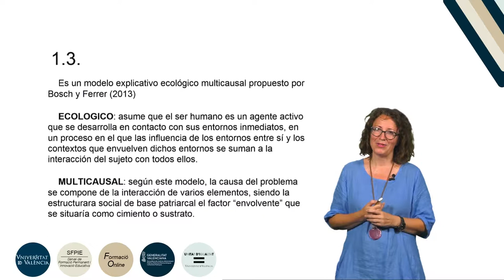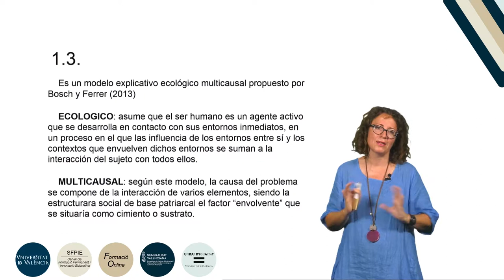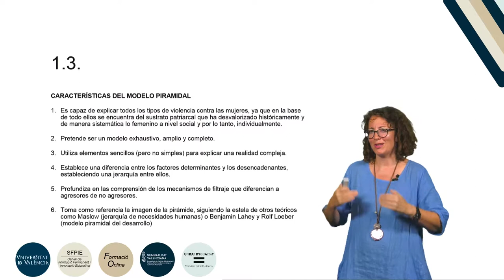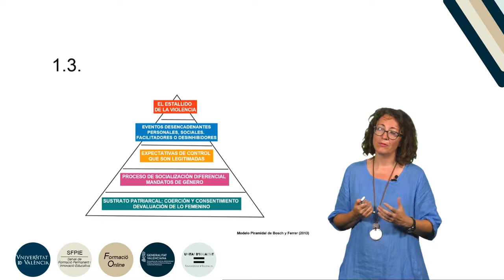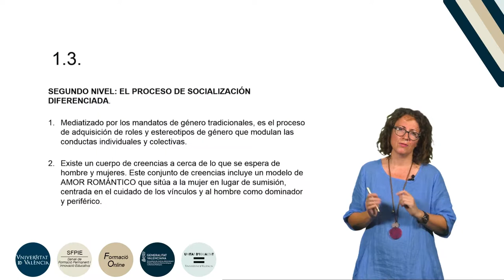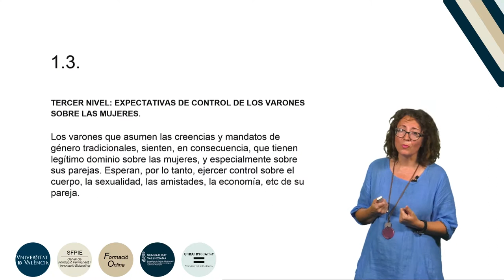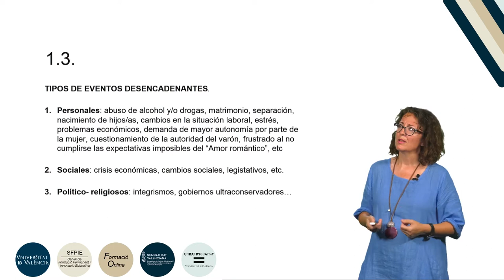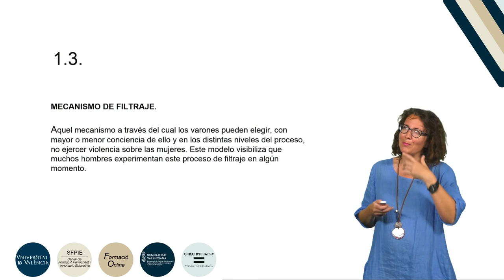8.1.3. El Modelo Piramidal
Curso: Formación básica en materia de violencia de género.
Resumen: En la lección 3 se desarrolla un modelo ecológico multicausal concreto propuesto por Bosch y Ferrer (2013), que trata de entender de manera global por qué existe y se mantiene la violencia de género, a través de una explicación acumulativa y jerárquica de los fenómenos.
Año: 2019.